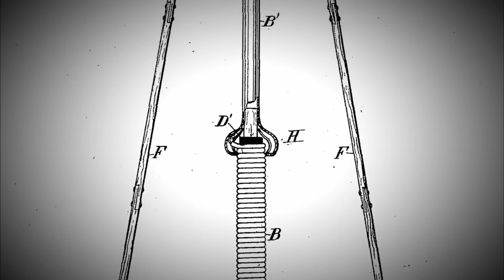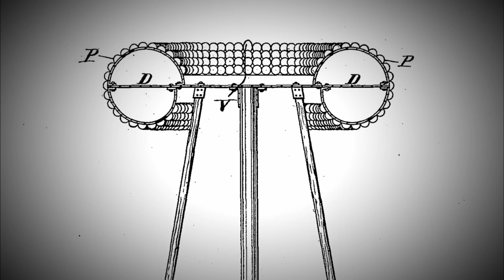Ancient Aliens: Mystic Obelisks in Egypt (Season 9) | History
Tune in to Alien Invasion Week on History starting Monday 9/30 through Friday 10/4 for new Ancient Aliens, plus the premiere of In Search Of, new UFO Specials and More!

There are quartz obelisks in Egypt that some Ancient Astronaut Theorists believe were used to transmit energy over vast distances in this clip from Season 9, "Alien Power Plants".